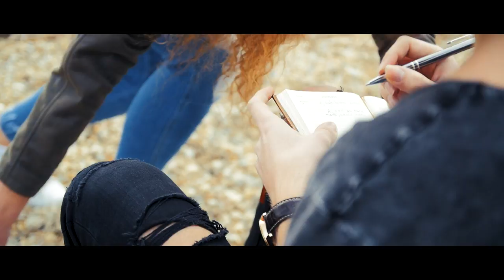Ricco a Claudia - Nám nehrozí už nič (OFFICIAL VIDEO)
Klavír: Marek Danko
Gitara: Peter Bulík
Text: Miroslav Čimo
Video/Kamera/Strih: SH DESIGN-Lukáš Tobola, Marek Urminský
Zvuk: Marek Šurin - SOUNDSHINE
Hrali: Sofia Gyepesová a Dávid Bílek